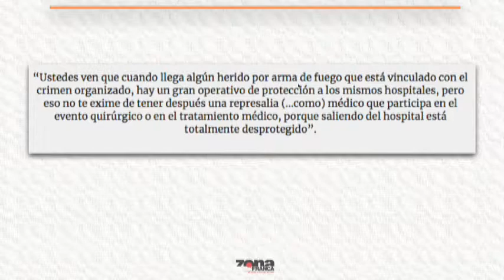Reporte de Carmen Pizano